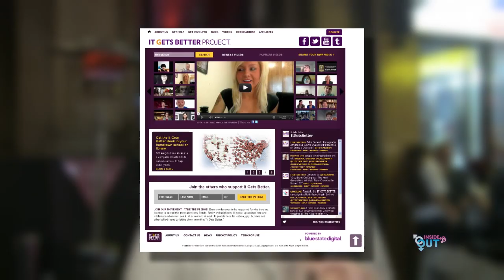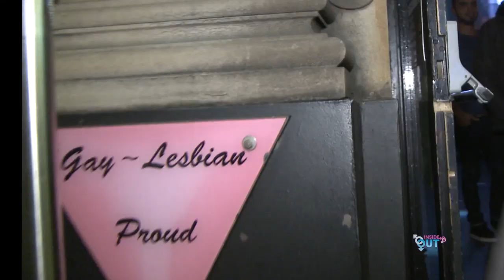It Gets Better-Sydney Launch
The Stonewall Hotel in Sydney was the setting for the  Launch of Jamison Parker's Australian  "It Gets Better" Campaign . Murray Hood of the Oxford Street Hustlers initiated the fund raiser and the Stonewall Hotel kindly offered their 1st floor cocktail bar as a venue for people to tell their story "It gets better". Tora Hymen and Versuhka Darling were on hand to give us their unique views on ways of combating bullying and homophobia.